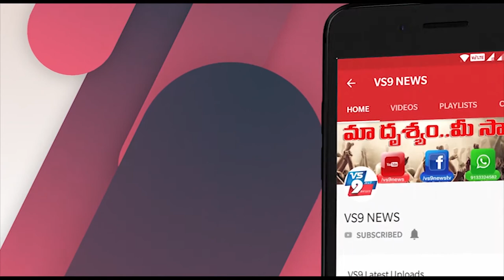జానెడు పొట్ట తెచ్చే తిప్పలెన్నో ఆకలి తట్టుకోలేక అక్కడ వాల్లు ఏం తింటున్నారో చూడండి ||VS9NEWS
Watch:
ఆకలి తట్టుకోలేక..
అక్కడ వాల్లు
ఏం తింటున్నారో చూడండి.!
జానెడు పొట్ట తెచ్చే తిప్పలెన్నో. సమయానికి ముద్దు పడకుంటే.. కడుపు చేసే అల్లరి అంతా ఇంతా కాదు. ఆహారం లభించక ఆకలితో
అలమటించే వారు.. ప్రాణాల్ని కాపాడుకోవటం కోసం దేనికైనా దిగజారుతారు. ఎంతకైనా తెగిస్తారు. తాజాగా వెలుగు చూసిన ఈ ఉదంతం గురించి తెలిస్తే మనసు కదిలిపోతుంది. దేశంలో ఇంత దారుణమైన పరిస్థితి ఉందా? అన్న ఆవేదనకు గురి కావటం ఖాయం. బిహార్ లో బయటకు వచ్చిన ఓ హృదయ విదారక ఘటన మనసును కదిలించివేస్తుంది. జెహనాబాద్ కు చెందిన కొందరు చిన్నారులు
ఊహించని రీతిలో వ్యవహరిస్తున్నారు. లాక్ డౌన్ వేళ.. ఎంతోమంది పేదలకు పూట గడవని పరిస్థితి. ఐదు రోజులుగా తినేందుకు ఏమీ లభించక పోవటంతో.. ఆ చిన్నారులు మురికి కాలువలు.. గుంటల్లో కప్పల్ని పట్టి.. వాటిని కాల్చుకు తింటున్న వైనం బయటకు వచ్చింది.